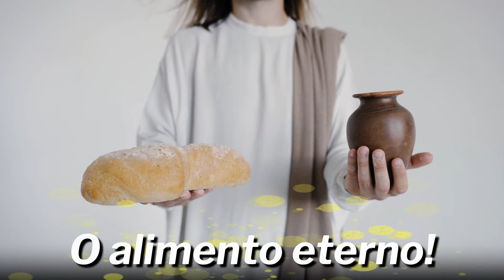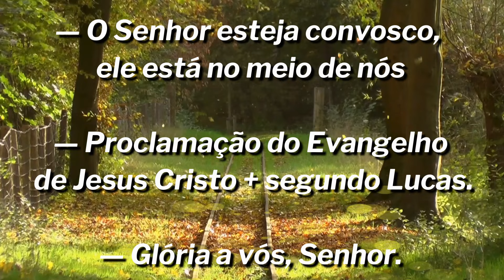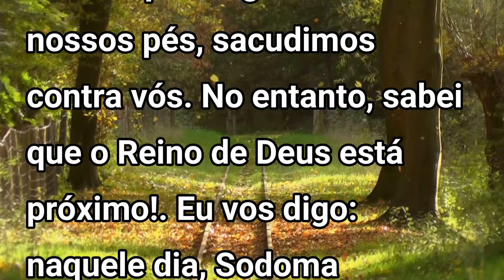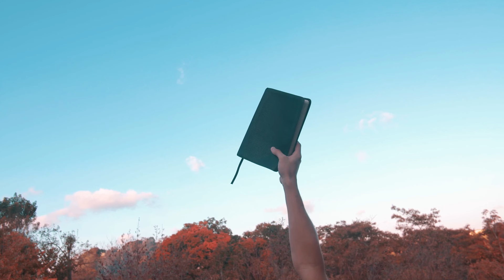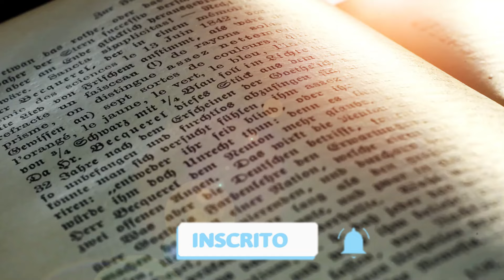Evangelho do dia com reflexão, Quinta-feira 03/10, Lc 10,1-12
Evangelho (Lc 10,1-12): Naquele tempo, O Senhor escolheu outros setenta e dois e enviou-os, dois a dois, à sua frente, a toda cidade e lugar para onde ele mesmo devia ir. E dizia-lhes: «A colheita é grande, mas os trabalhadores são poucos. Pedi, pois, ao Senhor da colheita que mande trabalhadores para sua colheita. Eis que vos envio como cordeiros para o meio de lobos. Não leveis bolsa, nem sacola, nem sandálias, e não vos demoreis para saudar ninguém pelo caminho!.

»Em qualquer casa em que entrardes, dizei primeiro: A paz esteja nesta casa!. Se ali morar um amigo da paz, a vossa paz repousará sobre ele; senão, ela retornará a vós. Permanecei naquela mesma casa; comei e bebei do que tiverem, porque o trabalhador tem direito a seu salário. Não passeis de casa em casa. Quando entrardes numa cidade e fordes bem recebidos, comei do que vos servirem, curai os doentes que nela houver e dizei: O Reino de Deus está próximo de vós.

»Mas quando entrardes numa cidade e não fordes bem recebidos, saindo pelas ruas, dizei: Até a poeira de vossa cidade que se grudou aos nossos pés, sacudimos contra vós. No entanto, sabei que o Reino de Deus está próximo!. Eu vos digo: naquele dia, Sodoma receberá sentença menos dura do que aquela cidade».

Playlists abençoadas